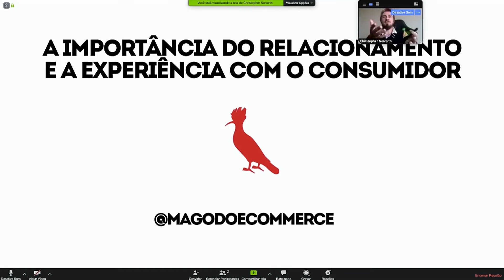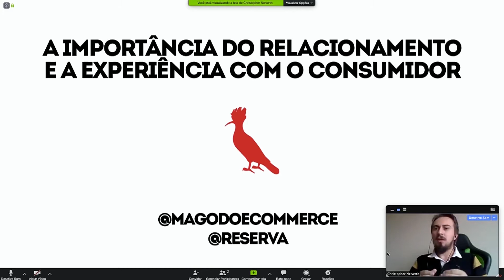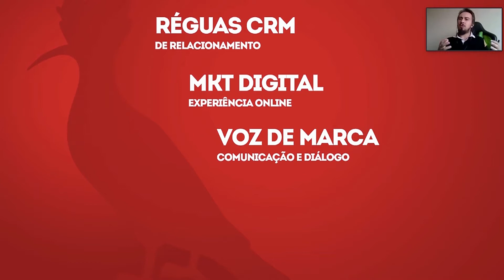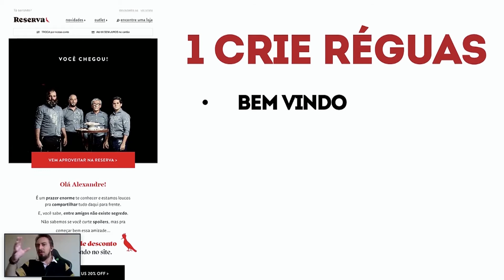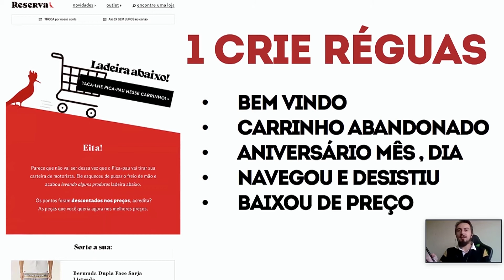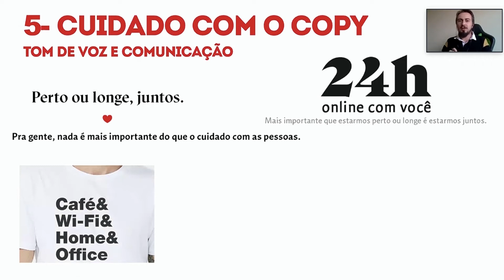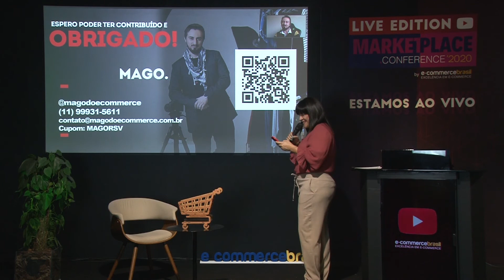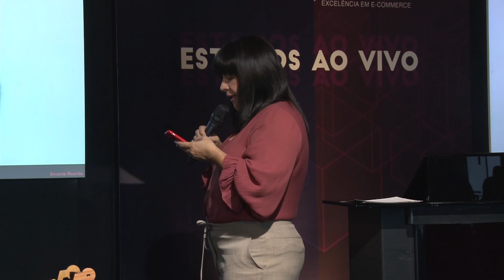Omnichannel: o que mudou ao longo da semana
Christopher Neiverth, Gerente de E-Commerce da Reserva fala de Omnichannel no atual cenário brasileiro.